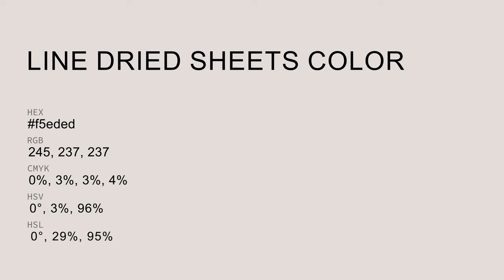Line Dried Sheets color f5eded hex Cool Grey color f5eded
What color is Line Dried Sheets ? f5eded hex, Cool Grey color f5eded

Hex f5eded Color Code is also known as Line Dried Sheets color

Hex f5eded Color code in RGB color code model is created after adding 96.08% red color, 92.94% green color and 92.94% blue color.
Hex f5eded Color code in CMYK color (process color) code model is generated after subtraction of 0% cyan, 03% magenta, 03% yellow, 04% black.